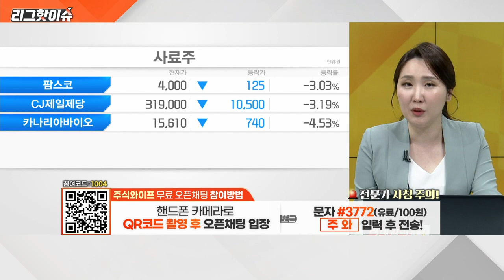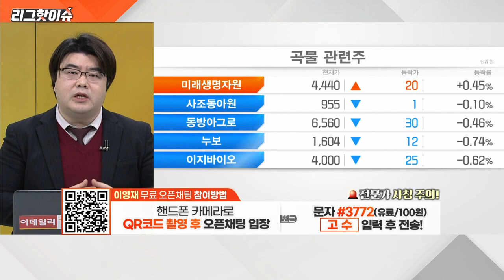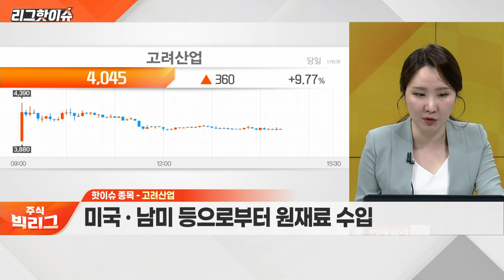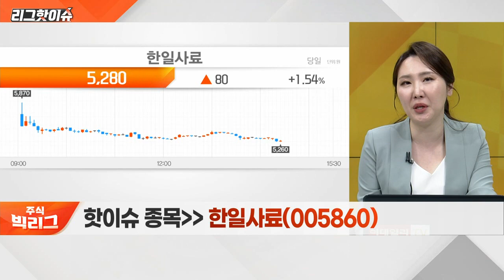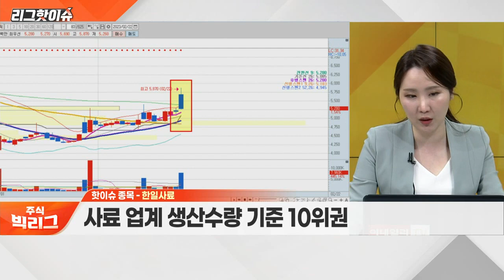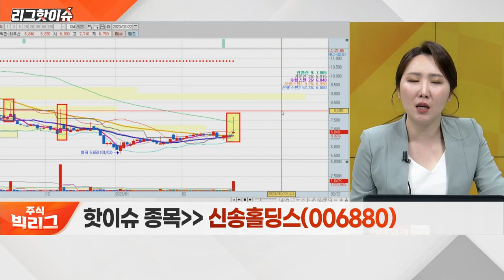고려산업, 한일사료, 신송홀딩스... 러-우크라 전쟁 장기화로 사료주 들썩이나?_리그 핫이슈 (20230222)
Q. 러-우크라 전쟁 장기화로 사료주 들썩이나?
Q. 사료 섹터 내 주목할 종목은?

고려산업(002140)
- 가축용 배합 사료 제조 및 판매
- 미국‧남미 등으로부터 원재료 수입

- 배합사료 생산 및 공급 사업 영위
- 사료 업계 생산수량 기준 10위권

- 정부 쌀 의무수입 대행업체
- 무역 유통 사업과 밀 가공 사업 영위